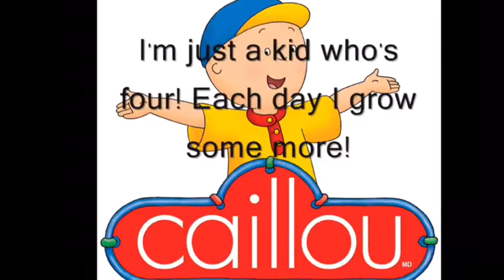Making a Caillou Rant (with Layla)